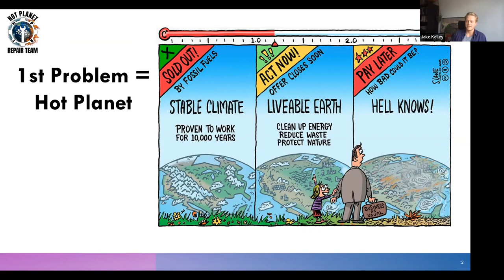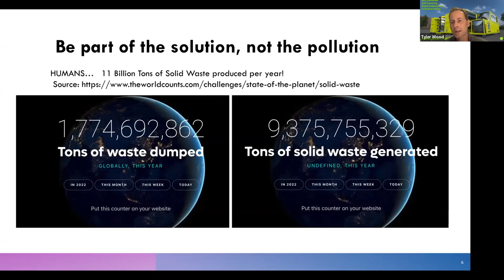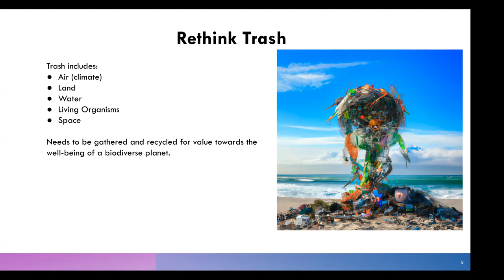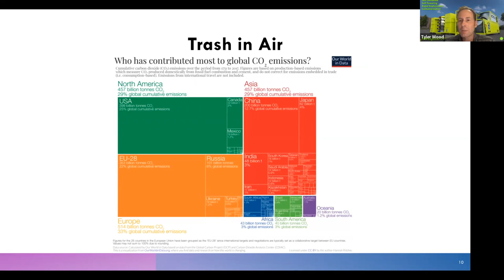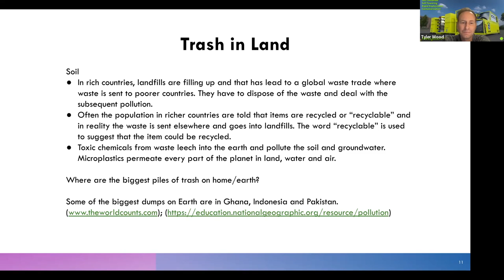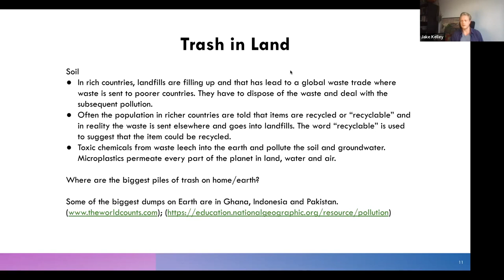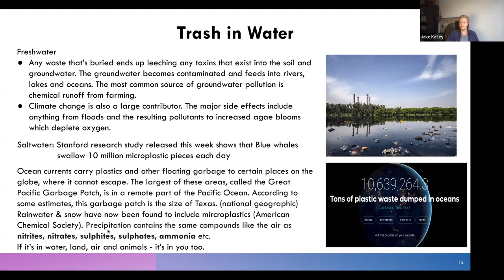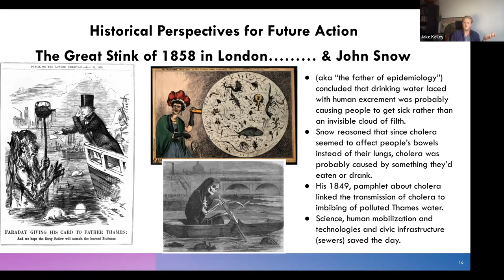HPRT Webinar: What's Untrashing? November 03, 2022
This is the recording of HPRT's first Webinar held on Thursday, November 03, 2022.

For this month, we revisit what Untrashing means, what constitutes trash, its cause, and how we're creatively rethinking what we do with it.